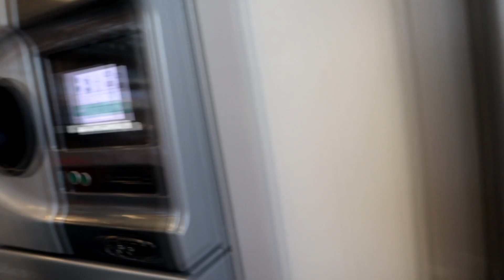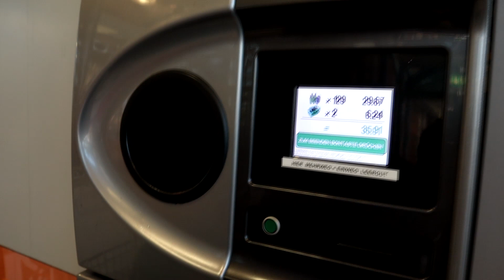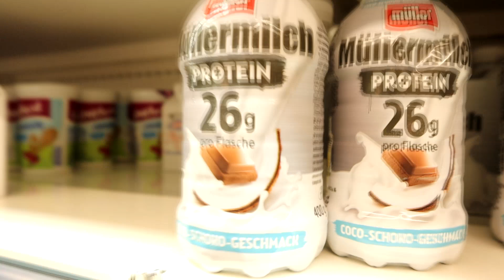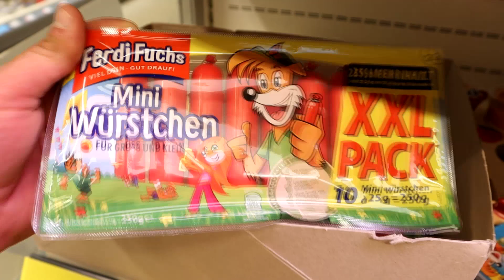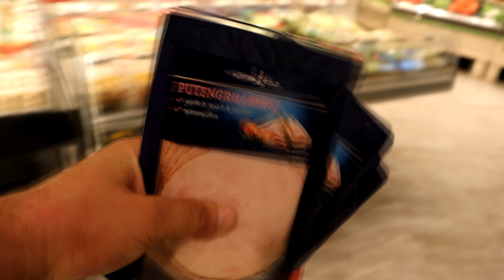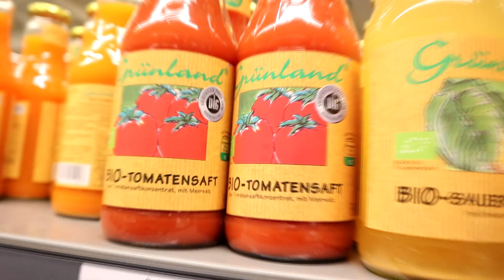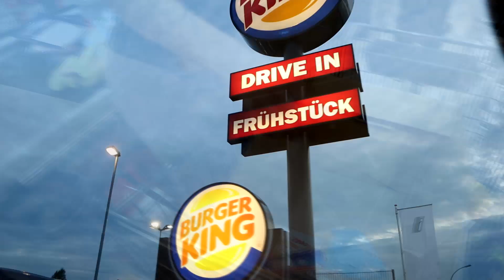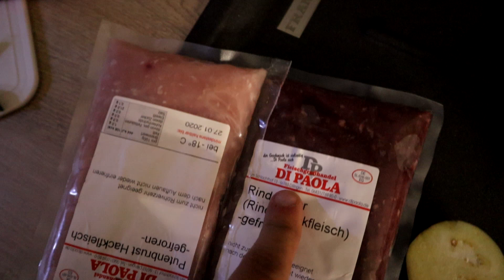Mein Einkauf & Freundin hatte n Bad Day gehabt HaHa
►►Oder als Bundle mit meinem PostWorkoutShake#DiesDas

►►Social Media!!